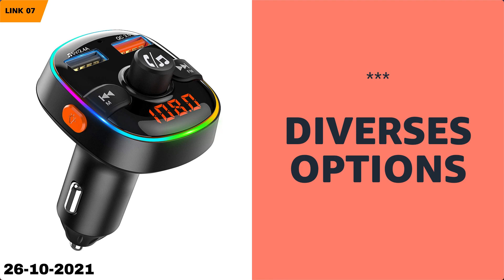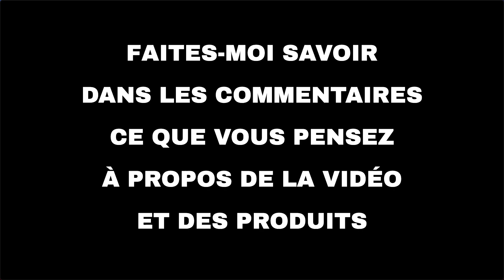Les 10 meilleures offres "Technologie d'Amazon" aujourd'hui (26-10-2021)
⚠️ ATTENTION!
1. Si vous regardez cette vidéo trop tard, les promotions peuvent avoir expiré et les produits retirés : activez les notifications et soyez rapide.
2. Soutenez mon travail : Utilisez les liens ci-dessous et je pourrais recevoir une petite commission.
3. "Aujourd'hui" signifie le 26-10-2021. Vous n'êtes pas le bon jour?

🔗 01 - Quntis Lot de 3 Câble de Chargeur iPhon...
🔗 02 - Trust Gaming : jusqu'à -37% sur une sél...
🔗 03 - RAZER: Jusqu'à -33% sur une sélection d...
🔗 04 - Alienware AW2721D Écran de PC Gaming 27...
🔗 05 - Xiaomi: Jusqu'à - 20% sur une sélection...
🔗 06 - eufy Security 2K Caméra Surveillance Wi...
🔗 07 - Goigrn Transmetteur FM Bluetooth, [7 Co...
🔗 08 - Lentille chromatique Barlow 5X Pro Slok...
🔗 09 - Support TV Mural avec Fixation Ultra Ré...
🔗 10 - Écouteurs Bluetooth, Hoardream Casque s...